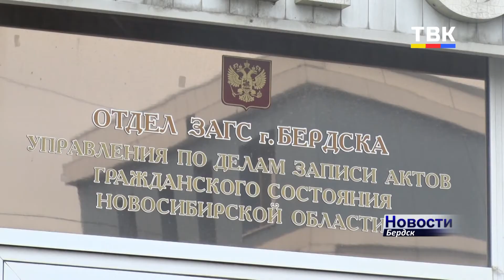Где в Бердске построят дворец бракосочетания?